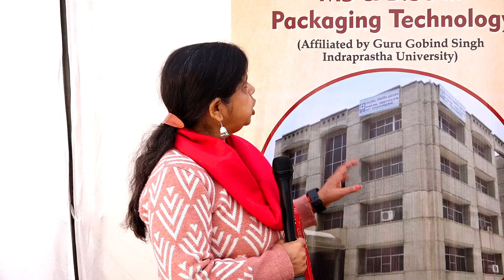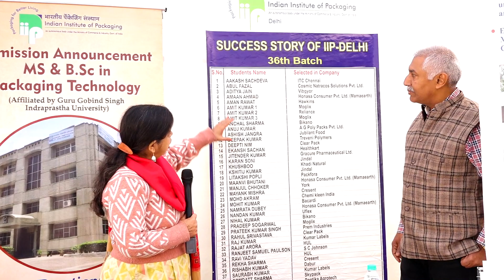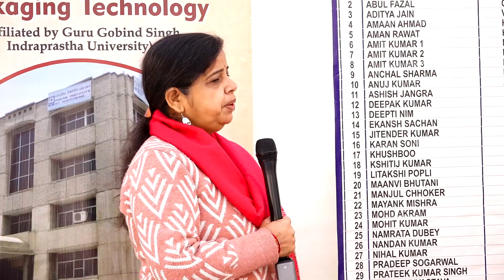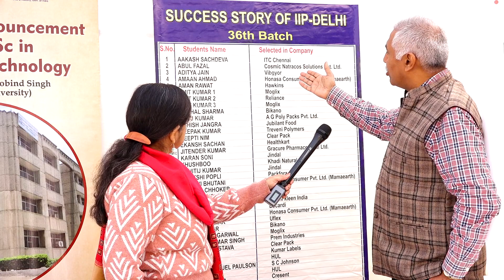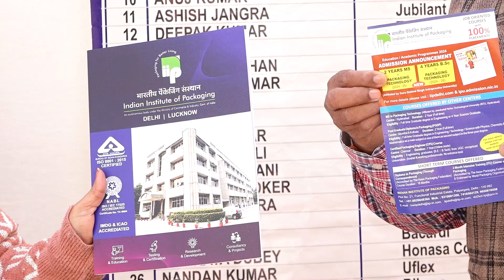Physics, Chemistry, Maths Students के लिए B.SC in Packaging। ये कोर्स बदल देगा आपका करियर...